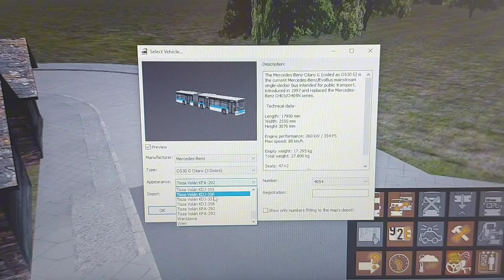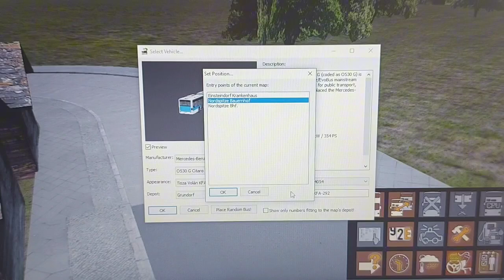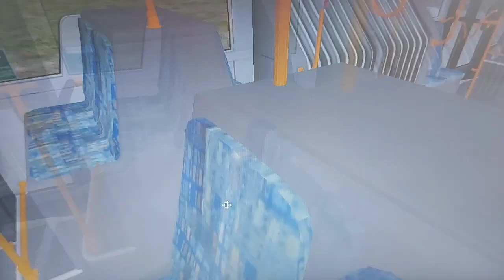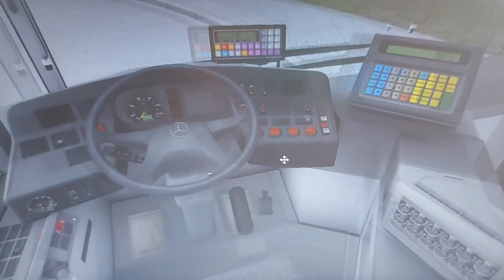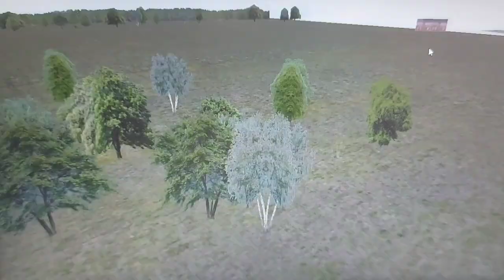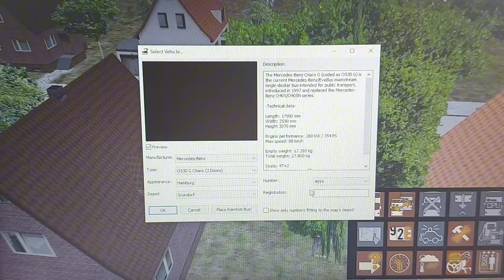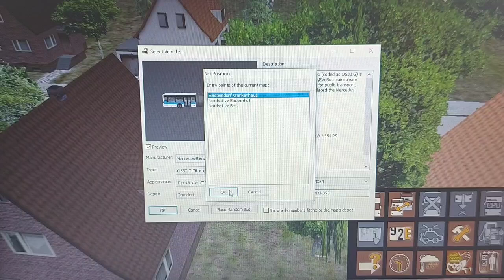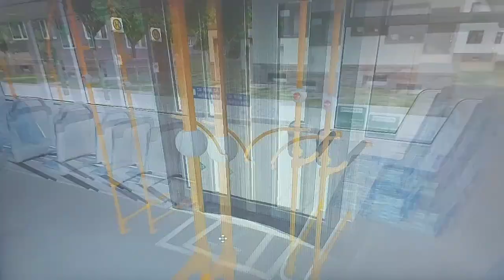Nézzünk meg egy újabb Tisza Volán festésbe öltözött autóbusz Omsi 2 4.évad #20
Sziasztok!
A mai videóban omsi 2-ni fogunk és egy olyan jármű festést fogok bemutatni nektek amit még a Mr Fish járművei sorozatban volt látható ami egy CNG változat volt most ugyan ezt a járművet láthatjátok csak CNG nélkül. Remélem tetszeni fog nektek és ha szeretnétek, hogy Roxi
elérje a 300 feliratkozást a youtube-on akkor kérlek
tegyétek meg nála is a feliratkozást köszönöm szépen
most pedig jó szórakozást kívánok a videóhoz.

Kövessetek instán:
mate.vasarh.
Roxi youtube csatornája:
Roxi Jackson insta oldala:
michaelroxijackson
A Discord szerverem linkje: / discord
Misoty youtube csatornája:
Misoty Wod csatornája:
Misoty twitch csatornája:
misothy
Mr. Happу csatornaja:
Gamer Vilag Hungary Sajtos tibike:
gamer_vilag_hun
A Twitch csatorna: O / vhelyimate

Próbáld ki az ingyenes CapCut videószerkesztő programot
videók készítéséhez!